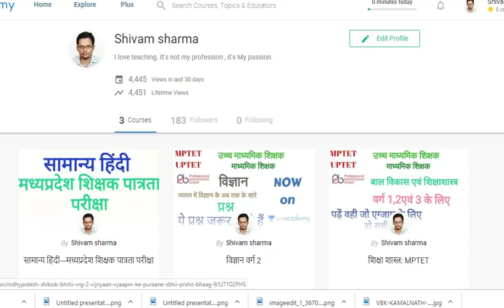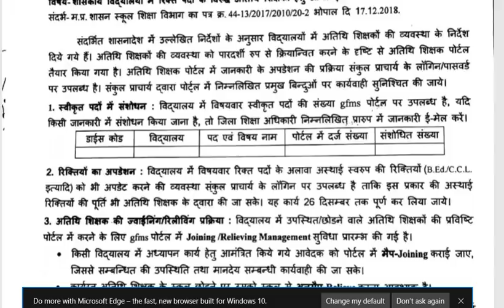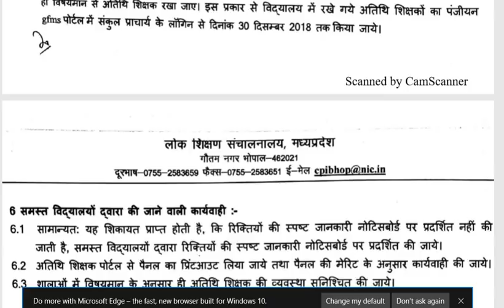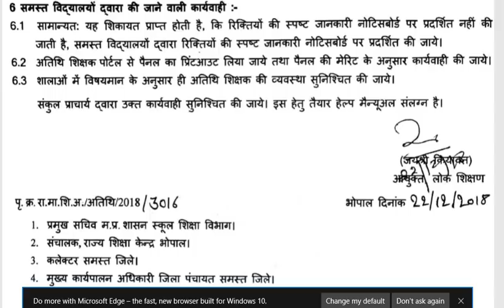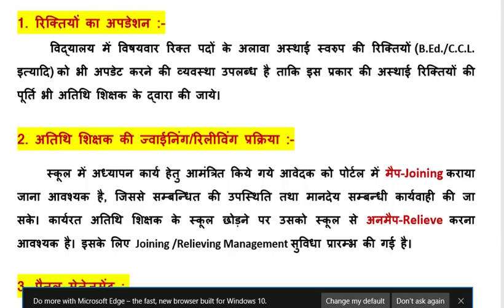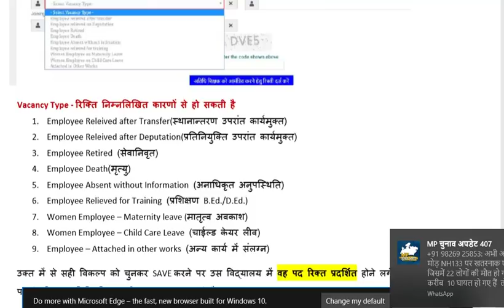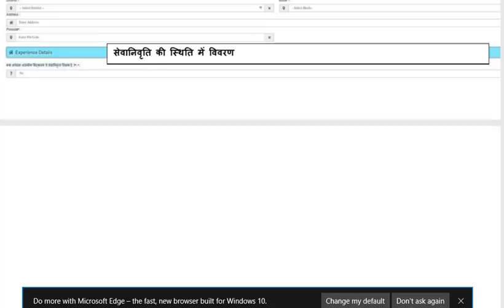अतिथि शिक्षक दो नए आदेश आगे कैसी होगी नियमितीकरण की प्रक्रिया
My mouse

My Smartphone

My printer

हमारे कूपन कोड की मदद से व्यापम की टेस्ट सीरीज खरीदने पर आपको 50 प्रतिशत की छूट मिलेगी - कूपन कोड – GURDPEB50
प्रदेश के सर्वश्रेस्ठ कोचिंग संस्थान "इंदौर कौटिल्य अकेडमी" के संस्थापक, नरेंद्र सर के मार्गदर्शन में तैयार की गई उत्कृष्ट टेस्ट सीरीज द्वारा, MP Pariksha एप पर घर बैठे करें MPPSC की तैयारी।
हमारे कूपन कोड की मदद से MPPSC की टेस्ट सीरीज खरीदने पर आपको 25 प्रतिशत की छूट मिलेगी - कूपन कोड – GURDPSC25
एप डाउनलोड करने के लिए दी गई लिंक पर क्लिक करें